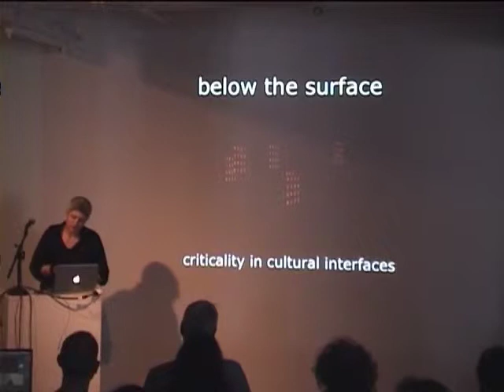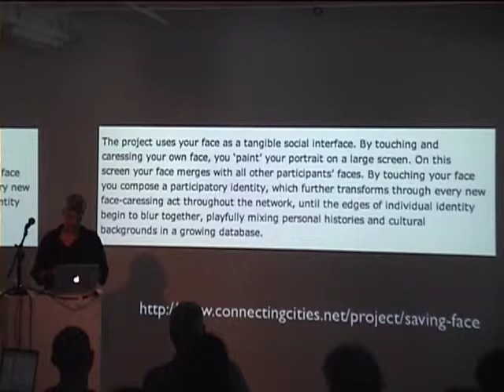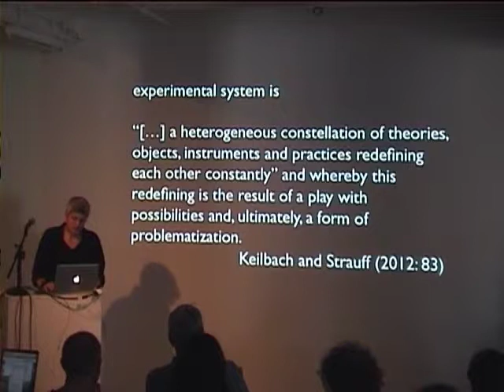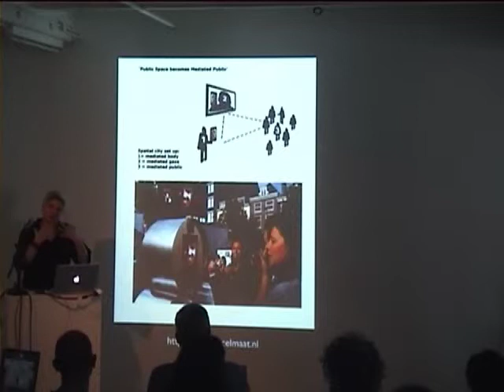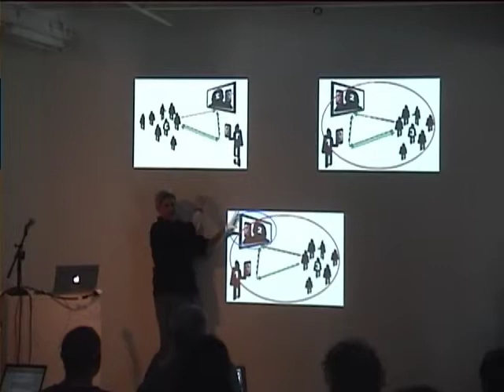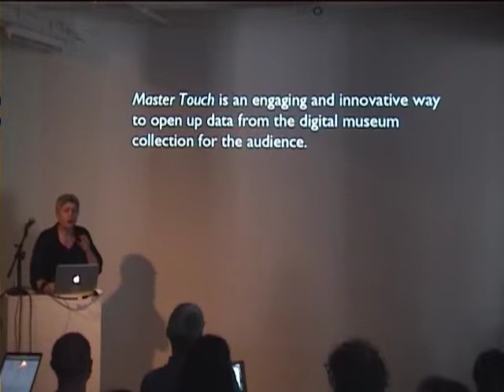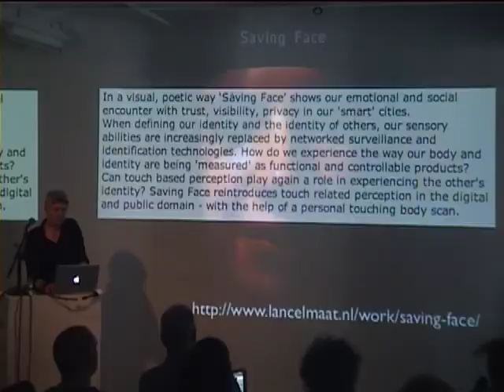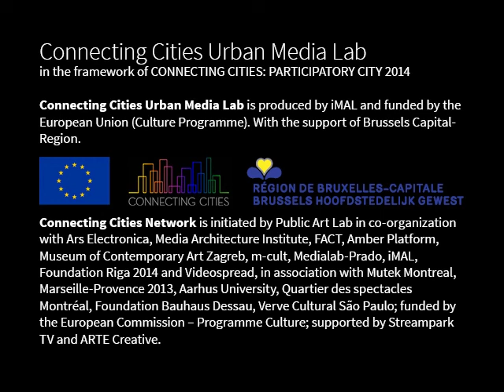Connecting Cities Urban Media Symposium [04] Nanna Verhoeff: Criticality in Cultural Interfaces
Nanna Verhoeff
Below the Surface: Criticality in Cultural Interfaces

In my presentation, I will propose a perspective on interactive and location-based urban projects in terms of cultural curation that, by means of a layering of space, allows for a critical engagement with urban culture. Departing from my work on navigation as a cultural form that entails mobility, participatory agency, and self-reflection, I will explore how this contributes to, what we may call, a criticality of urban projects.

About Nanna Verhoeff
Associate professor of comparative media studies at the Department for Media and Culture Studies at Utrecht University. Her book Mobile Screens: The Visual Regime of Navigation (2012) focuses on a wide range of screen phenomena such as car windows, the screens of early cinema and television to interactive installations, and touch screens on smartphones. She is researcher within the project Charting the Digital on digital cartography, funded by the ERC. For my her next book on LAYERS, she is interested in interface/screen culture, mobility, and cartography from a media-archeological and media-theoretical perspective.

CONNECTING CITIES URBAN MEDIA LAB
iMAL, Brussels, June 2014

In the framework of the European project Connecting Cities : Participatory City 2014, iMAL organises an Urban Media Lab masterclass.

To first enrich the thinking and open new perspectives, we invited renowned researchers and artists to discuss various aspects of urban media during a two days symposium. The symposium is free and open to the public. Due to the limited amount of seat, registration is highly recommended!

This symposium will serve as an introduction to an intensive six days workshop led by artists Ali Momeni & Luciano Pinna, where selected participants will produce artworks that explore new forms of urban participation, using existing mobile technologies and custom DIY devices.

Finally, at the end of the workshop, join us on June 20 & 21 in the public space around iMAL to experience the projects produced by the artists!